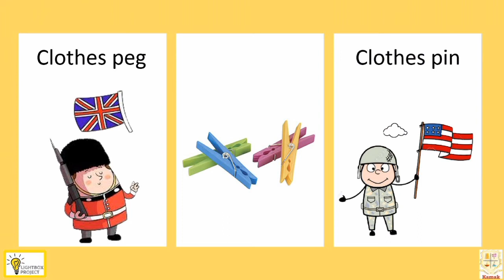British vs American English- Clothes peg / Clothes pin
*British vs American English *

Clothes peg / Clothes pin